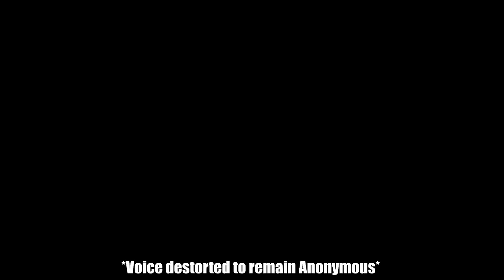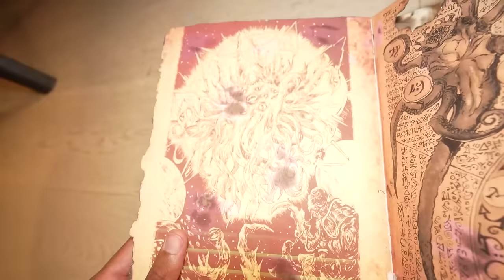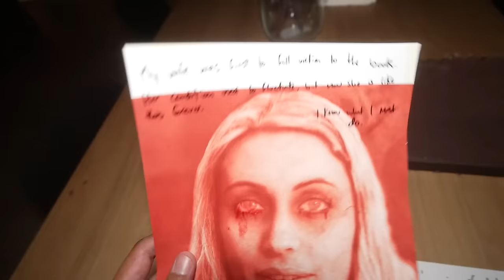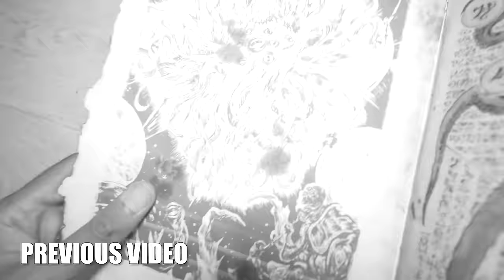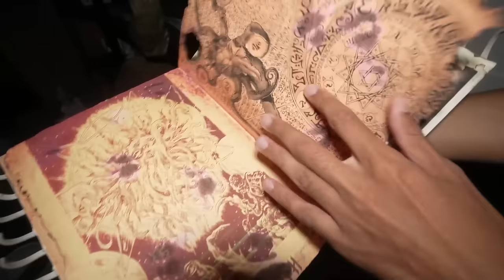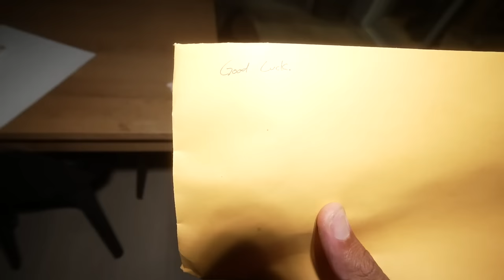We Moved Into a HAUNTED HOUSE and at 3AM My Friend Was POSSESSED by a DEMON!!